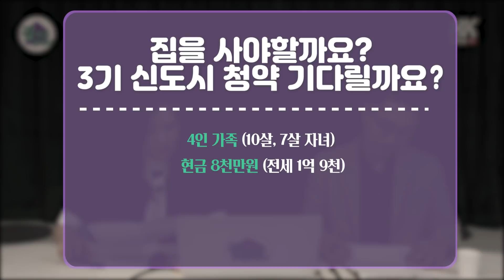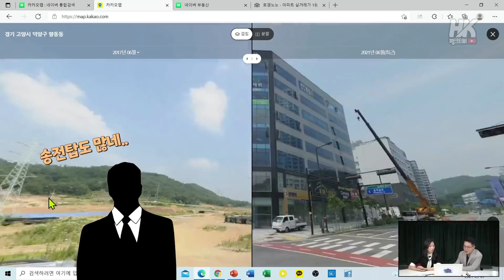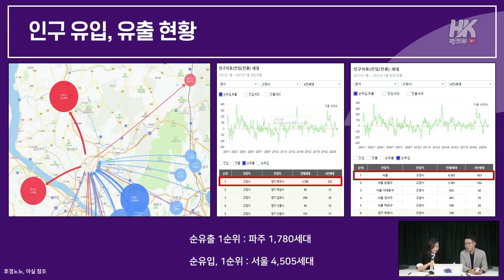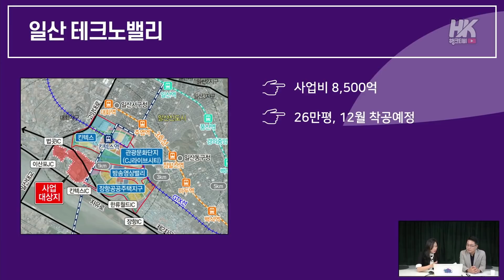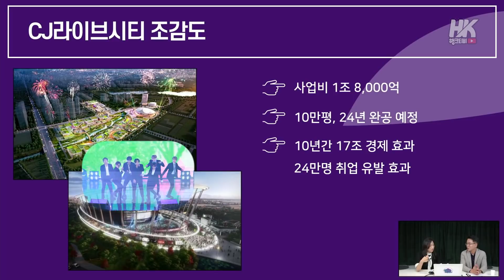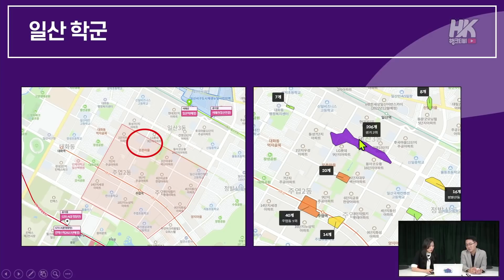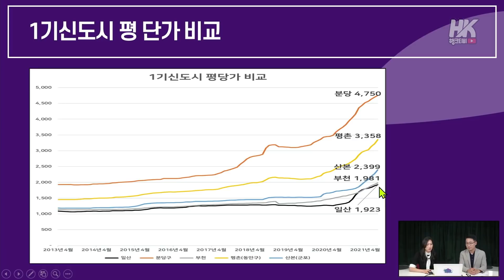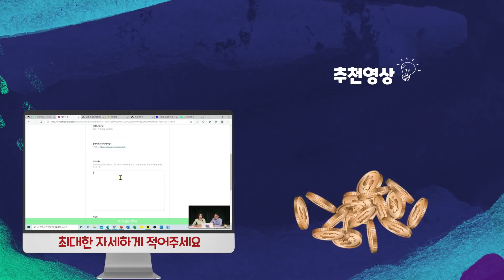내 집 마련, 3기 신도시 청약보다 더 좋은 방법이 있다구요?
[집 사고 싶어요] Live 영상입니다.

📌오늘의 사연
"4인 가족 집 마련,
3기 신도시 청약을 해야할까요? 아니면 일반 매매를 해야할까요?"

베니아님과 강남여의주님이 지역의 개발 호재와 더불어 알맞은 아파트 단지까지 찾아 추천해드립니다~!

📢  [집 사고 싶어요] 라이브 방송 : 매주 화요일 (저녁 7시 30분~8시 30분)

집 사고 싶어요 LIVE 방송을 시청하시면,
보다 많은 꿀팁 정보를 얻으실 수 있으니 많은 시청 부탁드립니다 :)